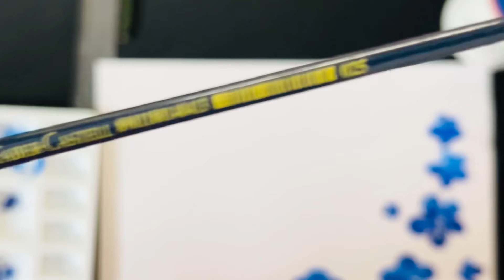How to draw one stroke painting for beginners-day 3 ( Basic Flower Technique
This is Day-3 of one stroke painting tutorial for beginners. I hope you have gone through previous tutorial and if not then it will be better to refer that before moving on with Day-2

Leave your comments & suggestion

Flat brush -4,2
Round brush-1,2

drawing /sketchbook (you can use any drawing paper )

colours used here are: ( you can choose any different colour ,any acrylic colour will do -tube or bottle)
478 white
351 Prussian blue
240 light green
391 sap green